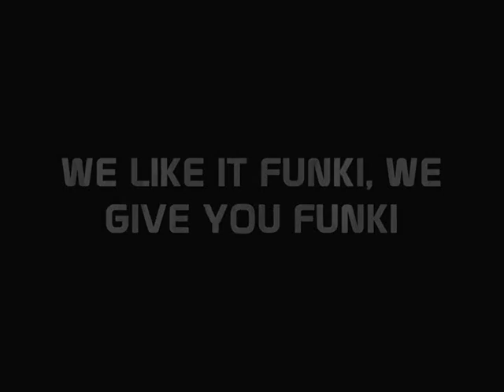R1 Ryders - Full Throttle EP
Promo vid for the new R1 Ryders Full Throttle EP which features Funkitek Bangers Hydraulic, Intellitek, Karni4 & Karni4 Refix..
Due for release 2nd August 2010.